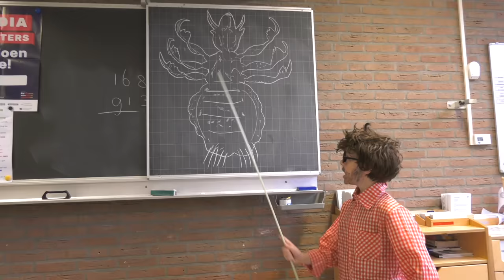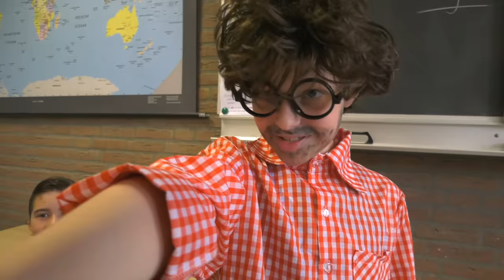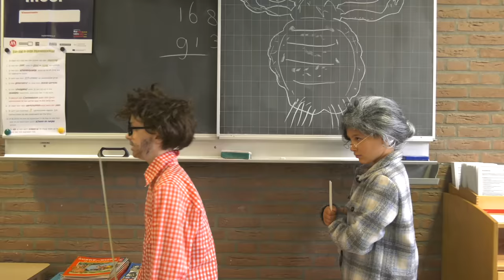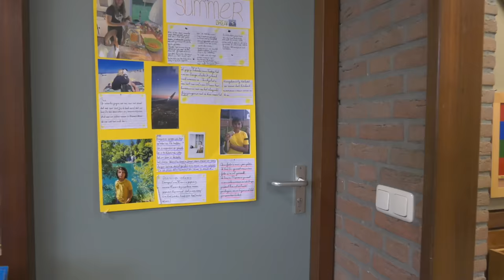🎬 Luizen 🕸- UNICEF Kinderrechten Filmfestival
De klas van Meester Jaap heeft last van luizen. maar heeft Meester Jaap ze zelf ook?

Het verhaal van Meester Jaap is met toestemming van de schrijver Jacques Vriens verfilmd. Het boek waar dit verhaal is te lezen kun je hier vinden:

Meedoen?

Fotocredits (van de luis in vergrootglas): Gilles San Martin